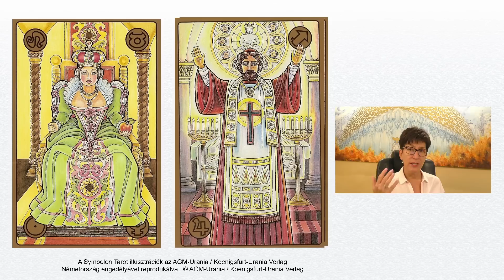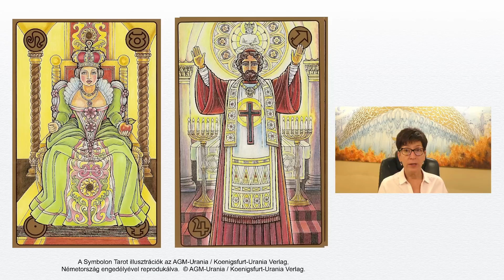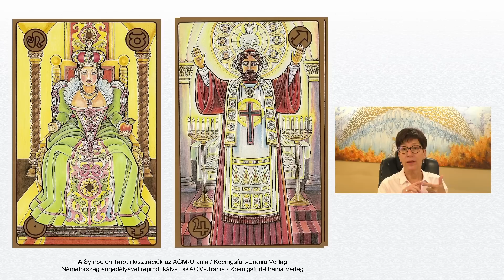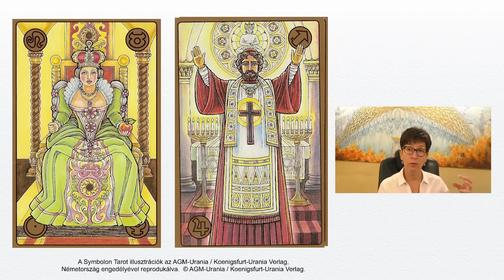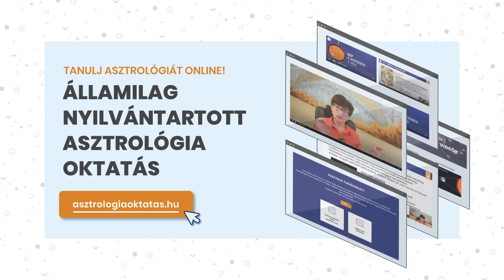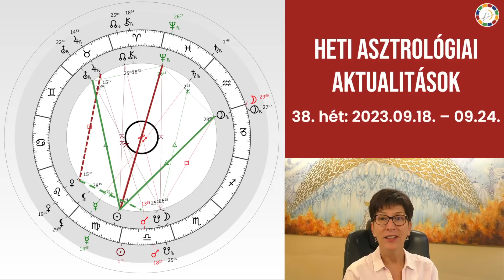Kiút a KÁOSZBÓL? Nyisd tágasabbra belső horizontod! | 38. heti asztrológiai előrejelzés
Ahol érzelmeid jelzik, valami nem vihető már tovább, ott ne ragadj bele a vívódásba, hallgass belső hangodra, és kezdj  el változtatni! A héten támogatott a megújítás, az ehhez szükséges erők is rendelkezésre állnak, legyen az kapcsolat, életmód, szemlélet, tanulás vagy munka.

Asztrológiai előrejelzés a Szűz havában szeptember 18 -24. között! Élj tudatosan és tervezz az asztrológiai hatások segítségével!

A Plútó már "csak" T-kvadrátban feszül a nemrég jegyet váltó felszálló és leszálló holdcsomópontokkal, mely továbbra is kollektív életleckék sokaságával szembesít bennünket. Felerősödik a hatalomféltés, birtoklás és megosztó törekvések száma a világban, karöltve a természet egyre intenzívebb jelzéseivel, katasztrófáival.

A 38. hét legfontosabb asztrológiai tartalmai:
- 5 hátráló (retrográd) planéta hat még mindig, mely újra előhoz korábbi fontos témákat...
- kedden délben pontosodik be a Nap - Neptunusz szembenállása, mely felerősíti az érzelmi labilitást.
- csütörtökön reggel pontosodik be a Nap - Plútó trigonja, mely megadja a kellő erőt a szükséges változásokhoz!
- szombaton megérkezünk az év körén az őszi napéj-egyenlőséghez, azaz kezdetét veszi a Mérleg hava!

Nézd meg a 2023-as év ASZTROLÓGIAI AKTUALITÁSAIRÓL szóló videónkat is! Itt éred el:

Tanulj nálunk! Profi online oktatást nyújtunk, várunk az Artemisz Asztrológia Akadémián!

Köszönjük, hogy velünk vagy!
Kérjük, vedd figyelembe, hogy egyéni születési horoszkópba nem nézünk bele! Ennek a felületnek nem célja és nem fér össze saját etikai kódexünkkel sem, hogy személyes kérdésekre itt válaszoljunk! Ne feledd! Konkrét kérdésre csak bepontosított születési horoszkóp elemzés adhat megfelelő választ!